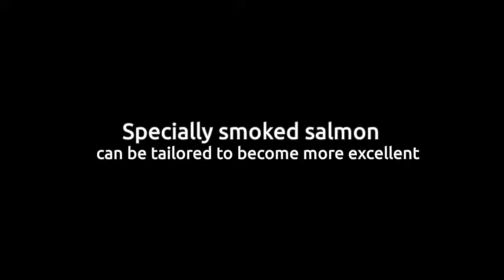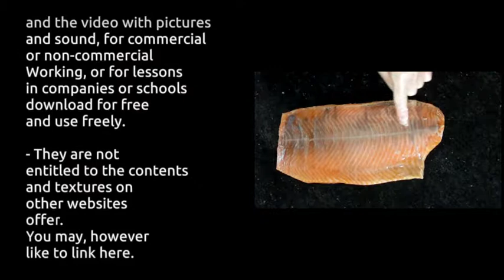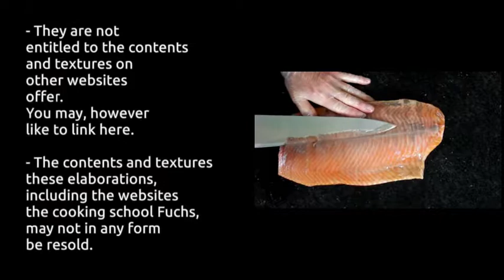Smoked Salmon skinning in 3 minutes / English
Smoked Salmon easy skinning.
Especially a cold smoked or pickled salmon can be cut
that only the finest, middle part of the salmon remains.
The "salmon middle fillet". This premium piece can then be served even in finger-thick slices.
But before that, the smoked skin has to be carefully and carefully removed.
As little fish fillet as possible should stay on the skin.
Peter Fuchs wish you the best with smoked salmon